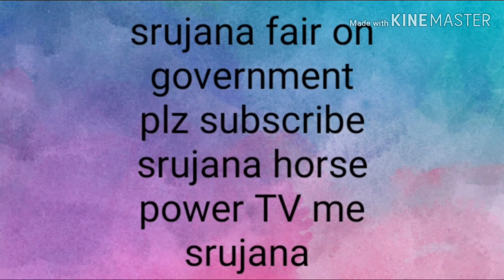srujana fair on govenment#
Srujana fair on government plz subscribe srujana horse power TV we will doing short films and web series audios and videos frank comedy program plz subscribe srujana horse power TV me srujana Tq miss you all tq have a wonderful day